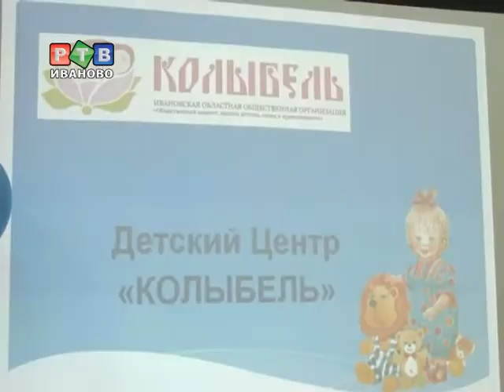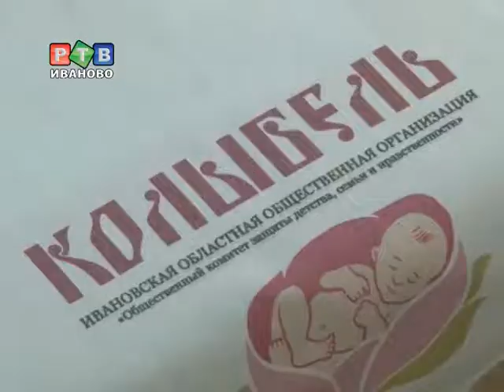Благодаря "Колыбели" в Иванове появятся мини-ясли